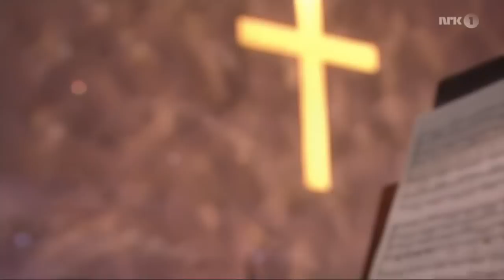Isa Katharina Gericke & Tine Thing Helseth - Händel: Let the Bright Seraphim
From the oratorio "Samson" by Georg Friedrich Händel, libretto by Newburgh Hamilton.
With the Norwegian Radio Orchestra (Kringkastingsorkestret) conducted by Miguel Harth-Bedoya, at a Christmas concert in Lommedalen church, Norway, Dec. 5th, 2013.
Not really HD, just upscaled from standard DVD format to 720 x 1280.